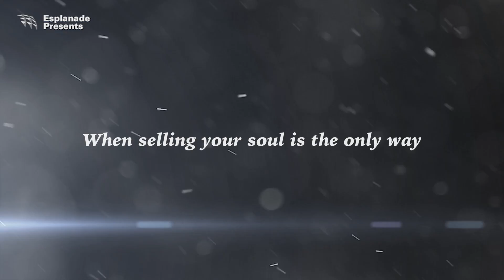Pesta Raya 2017 | Setan Jawa (Official Trailer) 21 Jul 2017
21 Jul 2017,  Fri,  8pm
Esplanade Concert Hall
Rating: PG13

"If a single word could sum up the world première of Setan Jawa, it would be ‘bewitching’… Setan Jawa drew much applause from its enraptured audience; it is a shame that it showed for just one night only." Australian Book Review
What would you sacrifice to save your lover?

A young man is kept distant from his lover by a strict and unforgiving society. He'd go through hell to be with her, but when a deal with the devil goes sour, hell comes to him instead.

This collaboration across cultures brings together a 20-piece Indonesian gamelan ensemble and members of a Western orchestra to conjure the bewitching live score for the new film, Setan Jawa. A lavish black-and-white work of suspenseful cinema directed by revered Indonesian filmmaker, Garin Nugroho, Setan Jawa's soundtrack has been jointly written by award-winning Australian composer/conductor Iain Grandage and renowned Indonesian composer Rahayu Supanggah.

Inspired by the classic horror film Nosferatu and the rich imagery of Javanese mythology, Setan Jawa is a silent film of lavish and arresting imagery directed by Indonesia's most internationally praised director. The stunning score has been created during an extensive and insightful period of exchange between Australian and Indonesian musicians, with theatrical heavy-hitter Grandage joining forces with Supanggah, best known in Melbourne for scoring Robert Wilson's majestic I La Galigo.

The result is a work rich with mysticism and theatrical sensuality, and an event worth selling your soul to catch.

Commissioned by Arts Centre Melbourne, Melbourne Symphony Orchestra and Esplanade – Theatres on the Bay.